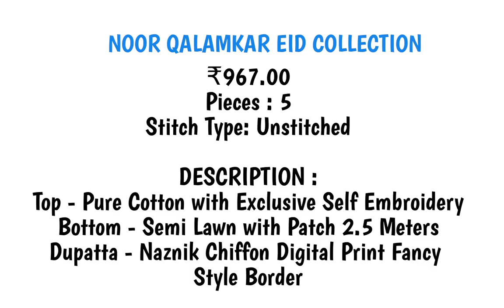NOOR QALAMKAR EID COLLECTION | Pakistani Pure Cotton with Embroidery Wholesale Salwar Kameez Catalog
NOOR QALAMKAR EID COLLECTION
₹967.00
Pieces: 5
Stitch Type: Unstitched
UPCOMING
DESCRIPTION :
Top - Pure Cotton with Exclusive Self Embroidery
Bottom - Semi Lawn with Patch 2.5 Meters
Dupatta - Naznik Chiffon Digital Print Fancy Style Border